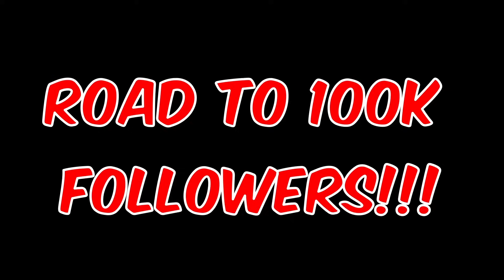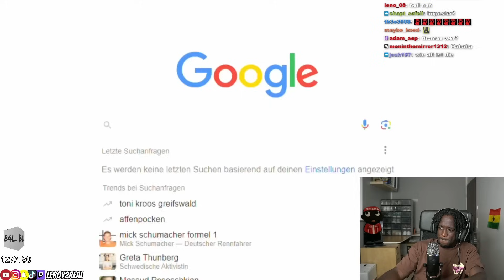WIE OFT S*X AM TAG?! 😳 | Tixx Straßenumfrage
Werde ein Kanalmitglied und sichere dir exklusive Vorteile ‼️

!!Socials!!